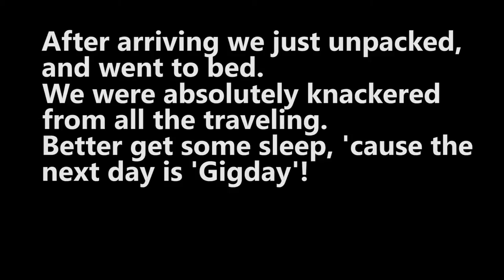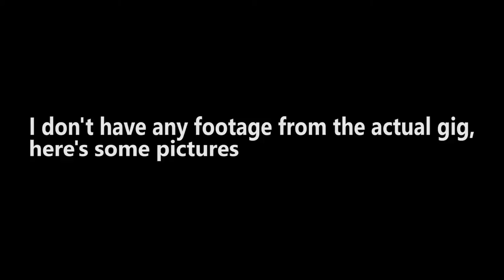Travel & Gigvlog - vlog 025